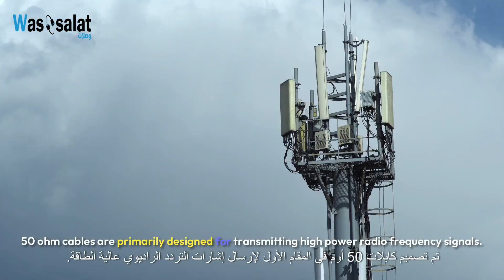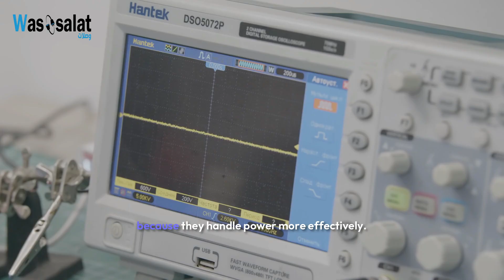50 Ohm vs 75 Ohm: Which Cable is Really Better?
50 Ohm vs 75 Ohm: Which Cable is Really Better? In this video, we dive deep into the key differences between 50 Ohm cables (like RG58) and 75 Ohm cables (such as RG6) to help you decide which one is best for your setup. Whether you're setting up RF communication systems or improving your home audio and video connections, choosing the right cable can make all the difference.

50 Ohm cables are perfect for RF communication, Wi-Fi systems, and cellular networks.
75 Ohm cables offer superior performance for home video setups, satellite TV, and cable modems.
Watch now to understand which cable delivers the best signal quality for your specific needs and how to avoid signal loss and interference!

Key takeaways:

Detailed comparison of 50 Ohm vs 75 Ohm cables
Best applications for each type (RF vs. video)
Common mistakes to avoid when choosing cables